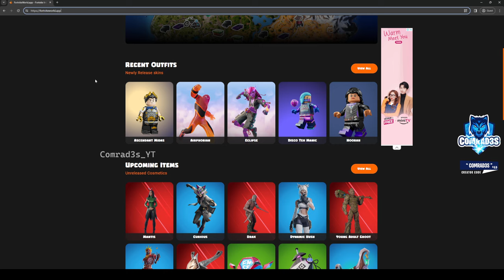Fortnite Complete Page 1 Quests - How to EASILY unlock Korra Skin in Fortnite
Fortnite Complete Complete Page 1 Quests - How to Easily Complete Complete Page 1 Quests Challenges in Fortnite Chapter 5 Season 2 locations. I will try to answer it asap. Check videos in the channel if you want guide for complete more Chapter 5 Season 2 Weekly Quests and other Challenges.

Fortnite Complete Page 1 Quests - How to EASILY unlock Korra Skin in Fortnite in Fortnite Chapter 5 Season 2,